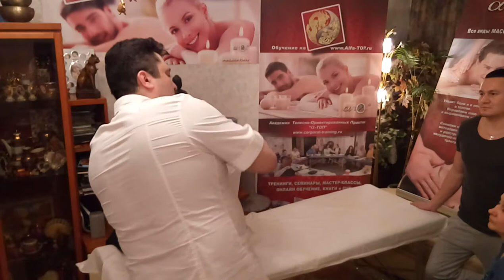Обучение мануальной терапии Ч-4. Правка шейногрудного отдела сидя - 3